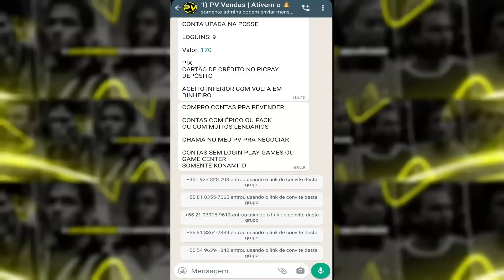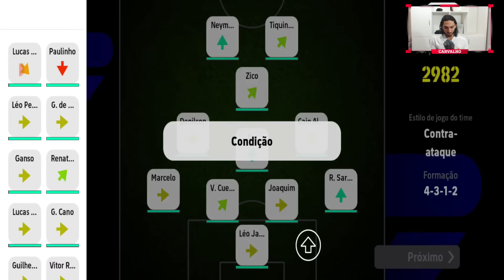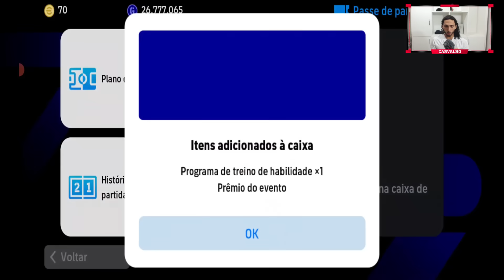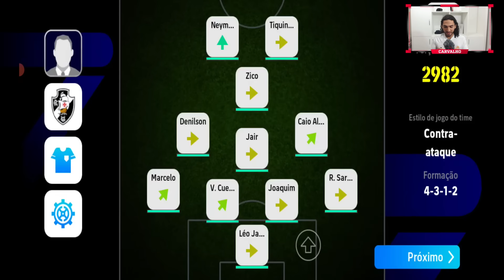Moedas Grátis! Esse é o melhor evento da semana no eFootball 24 Mobile